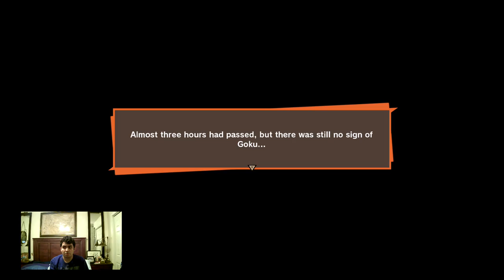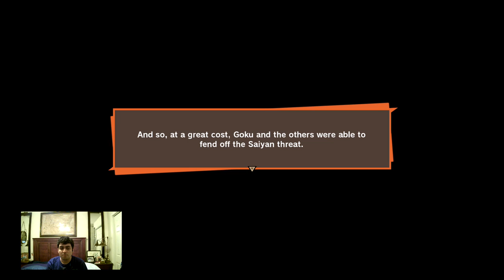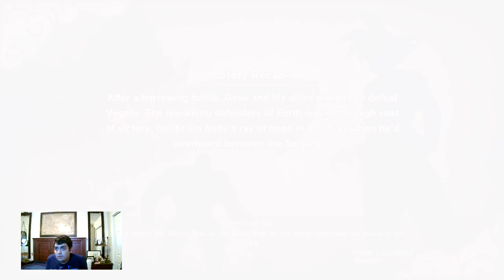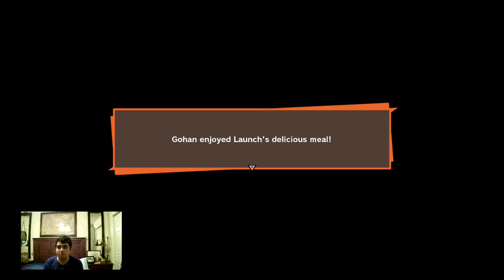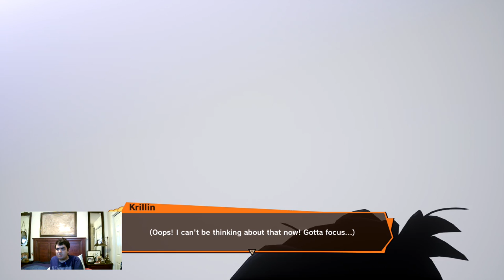Let's Play Dragon Ball Z Kakarot Part 3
SAIYAN SAGA - PART 3
• The Longest Three Hours
- Talk to everyone to find out about the sinister Saiyans!
• Gohan vs. Nappa (Level 13)
• Friends in Need
- Gohan and the others are in trouble! Hurry to their rescue!
• Goku vs. Nappa (Level 14)
• To the Battlegrounds
- Lead Vegeta to a more remote location!
• Goku vs. Vegeta (Level 20)
• Goku vs. Great Ape Vegeta (Level 22)
• The Resistance
- Something's not right! Rush to Goku's location!
 • Gohan vs. Vegeta (Level 20)
• Intermission
- Get the recipe from the kooky cook in Keilin Village!
* Received Meat Course Recipe
- Chi-Chi's back at Goku's house. Go talk to her and get her to cook you a full-course meal!
- Tell Master Roshi you're better now!
- Let's go see Master Roshi and the others!
- Head toward West City on the World Map!
- Look for Launch!
• Gohan vs. Portable Attack Robot (Level 18), Portable Attack Robot (Level 18), Portable Attack Robot (Level 18)
- Head toward Game House on the World Map!
- Report to Master Roshi!
- Talk to Chi-Chi!
• Bulma's Advice
• The Pilaf Gang's Plan (Sub-Mission 7)
 • Gohan vs. Skull Robo Type 1 (Level 16), Gohan vs. Skull Robo Type 1 (Level 16), Skull Robo Type 1
Training Ground (Gohan)
Super Masenko
Defeat all enemies (Level 20)
• Like a Different Person (Sub-Mission 8)
- As Gohan, go check on Chi-Chi!
- As Gohan, gather the ingredients and report back to the Ox-King!
Items Needed:
Beast Meat: 2
Carrot: 4
• Wild Imagination (Sub-Mission 9)
 • Gohan vs. Nappa (Level 17)
 • Gohan vs. Krillin (Level 17)
• Tough Break for Turtle (Sub-Mission 10)
- As Gohan, gather supplies and bring them back to Turtle!
Items Needed:
Royal Tomato: 1 (You need to gather 10 Great Energetic Fish and that took me 30 minutes to collect 10 of them!)
Rice: 7
Egg: 6